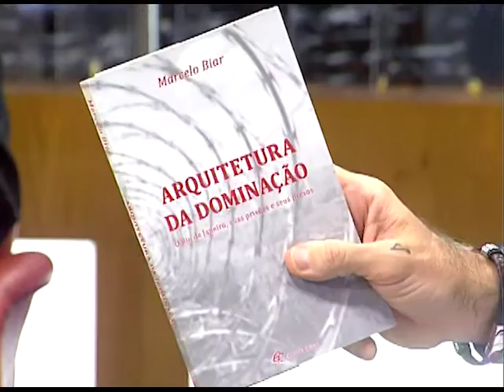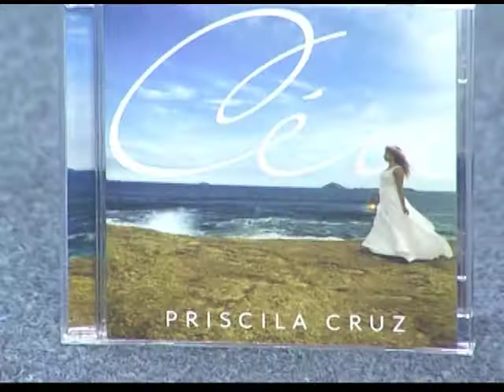Cabeça pra Cima - Crise Carcerária - 30/01/2017